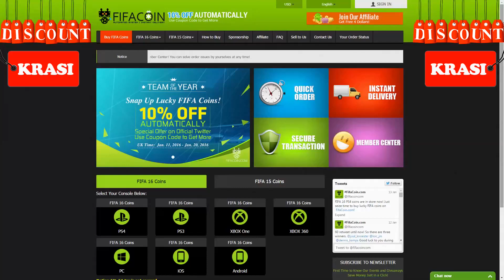FIFA 16 UNSTOPPABLE 4 LEAGUE DIVISION 1 SQUAD / MY BIGGEST WIN IN DIVISION 1 / ULTIMATE TEAM #36